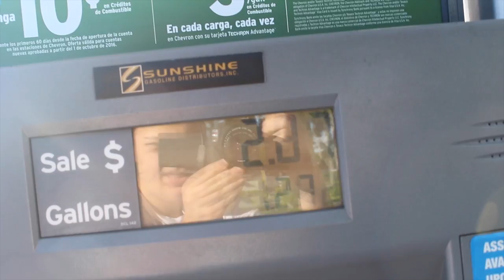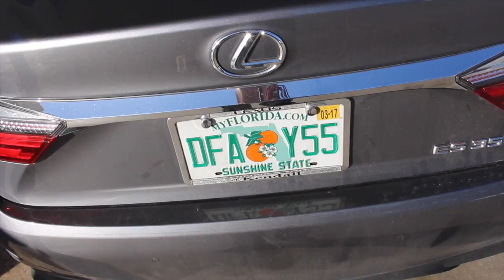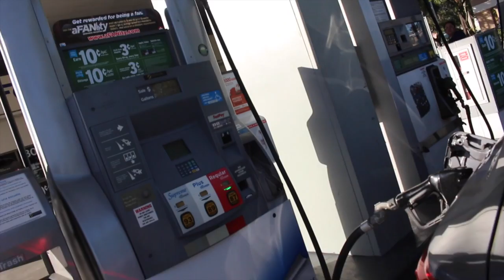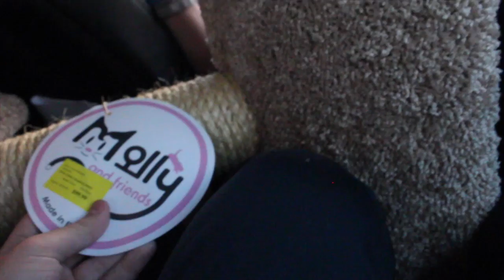Finding the flash costume at party city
We went to party city, superpetmarket, publix, and walgreens.